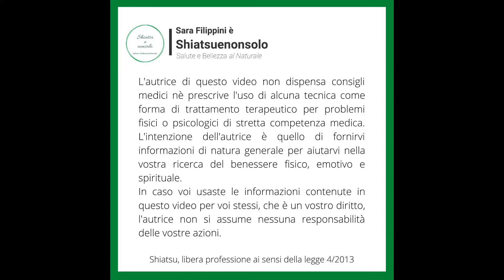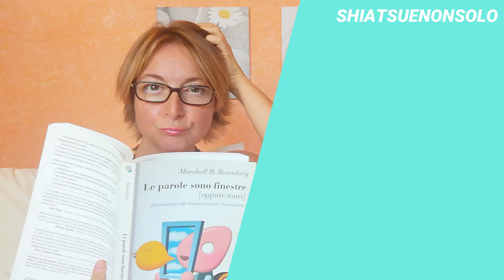Soft Skill Richiesta: il Cuore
L'intelligenza emotiva è oggi una delle soft skills più richieste per avere successo nel mondo del lavoro. Ma come si fa a sviluppare questo talento?

Riceverai ogni settimana utili consigli con le mie "Pillole di Ben-Essere" in video.

Leggi di più su ciò che posso fare per te su

SEGUIMI anche sulla mia pagina Puoi iscriverti al gruppo privato “il Salotto di Sara” e ricevere consigli e conoscere i trucchi del mestiere relativi alla Cosmetica Naturale Gialean.